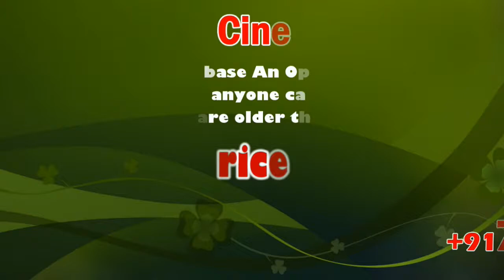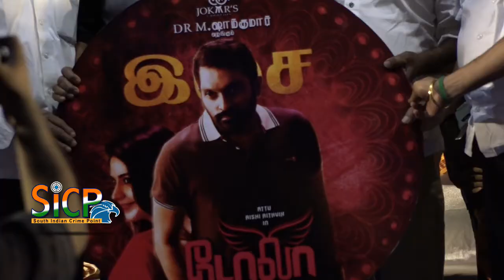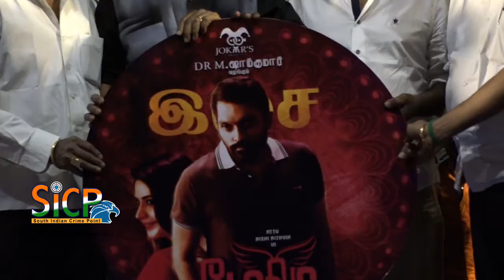Dola Tamil Movie Press Meet | Rishi Rithvik | Sicp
Dola Tamil Movie Press Meet

Dola is an upcoming Tamil movie. The movie is directed by Aadhi Chandran and will feature Rishi Rithvik as lead character.

Dola is a Tamil movie written and directed by Aadhi Chandran. Bankrolled by Dr. M. Sham Kumar under Joker Creations banner, the horror drama features Rishi Rithvik of Attu fame and Prerna Khanna in the lead roles. Edmond cranking the lens with Anil – Mani composing the music. Veera Senthil Raj made the cuts for the movie.

Director Aadhi Chandran

Producer Dr. M. Sham Kumar

Screenplay Aadhi Chandran

Starring Rishi Rithvik and Prerna Khanna

Music Edmond

Cinematographer Anil Mani

Editor Veera Senthil Raj

Production Company Joker Creations

AXENT ACADEMY